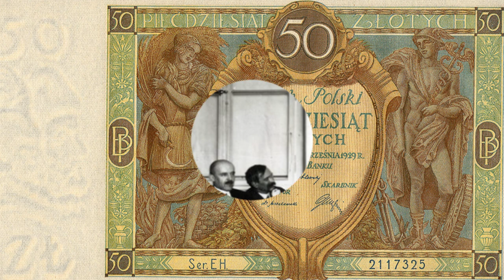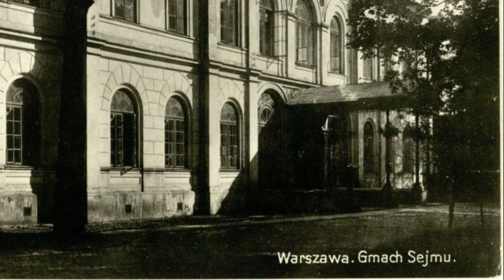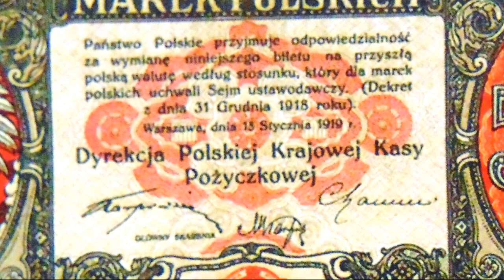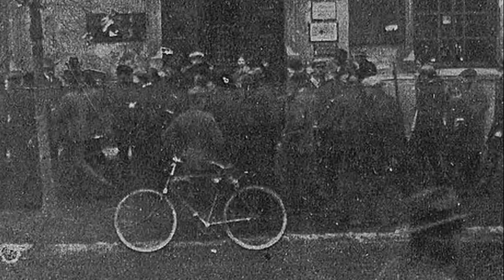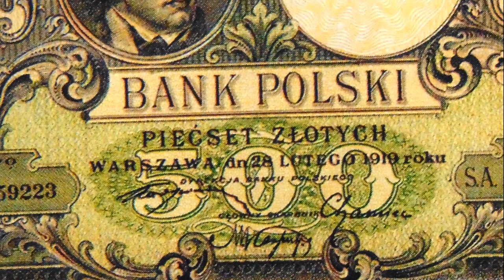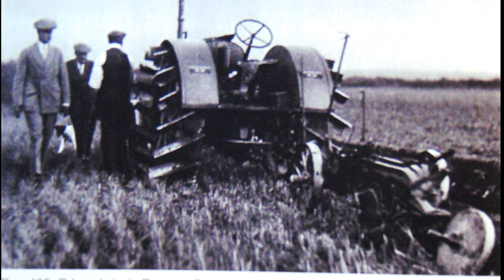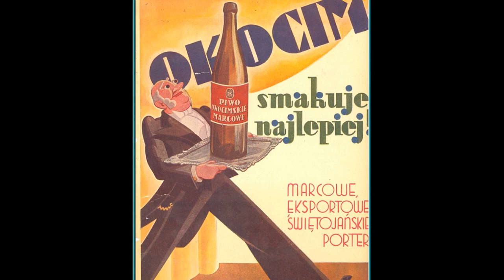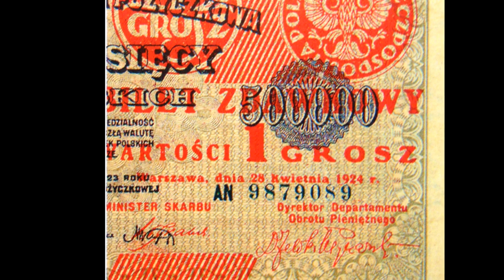Reformy Grabskiego (początki II Rzeczypospolitej 3/3)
Rządy Chjeno-Piasta, hiperinflacja,  protesty robotnicze, Piłsudski w Sulejówku, rząd Grabskiego, reforma monetarna, powstanie KOP, konkordat, reforma rolna, wojna celna z Niemcami, opinie historyków,  unikalne ilustracje i mapy, arcydzieła malarstwa.